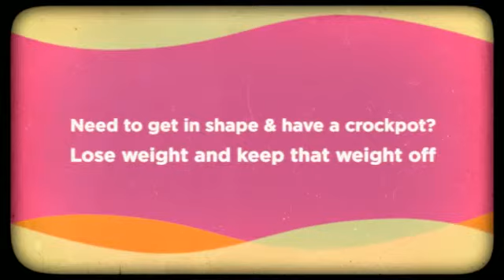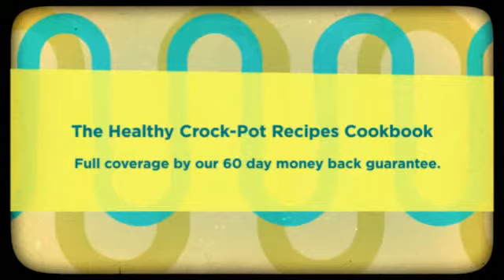wings in the crockpot